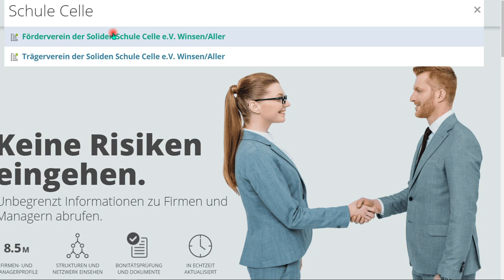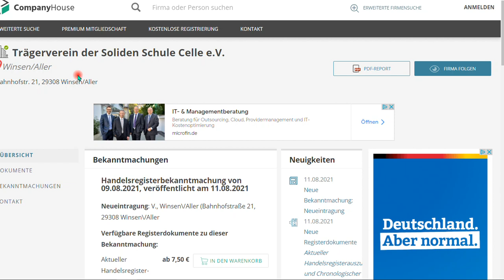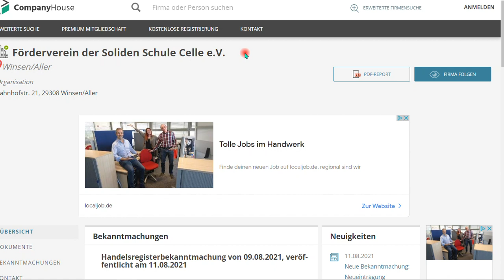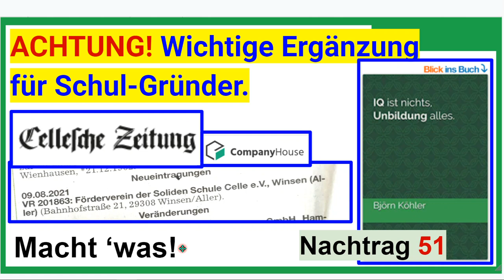Solide Schule, für alle Gründer: WICHTIGER Nachtrag (51) zum Buch “IQ ist nichts, ”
+++ Meinungsfreiheit im MaPhy-Forum +++ Bitte, helfen Sie uns Endlich wieder (Sapere aude!). Wichtig, um bürokratische Hürden zu umgehen.

Inhaltsverzeichnis des Buches "IQ ist nichts ..."

Björn Köhler